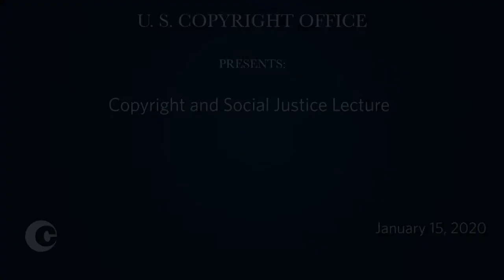Copyright & Social Justice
"Copyright and Social Justice,” a Copyright Matters event, focused on the links between copyright protection and social justice. Public conversations surrounding copyright often presume that copyright primarily benefits owners of successful media properties to the disadvantage of those who aren’t part of large media groups. However, copyright law incentivizes the creative efforts of all authors. It applies to all types of creators, from established and sophisticated creators to individual artists not as familiar with the law. This event explored how people from historically disadvantaged communities benefit from copyright law to the advantage of communities as a whole.

The Hon. Hakeem Jeffries, U.S. representative from New York and member of the House Subcommittee on Courts, Intellectual Property, and the Internet, gave opening remarks, followed by a discussion featuring:
- Lateef Mtima, professor of law at the Howard University School of Law and founder and director of the Institute for Intellectual Property and Social Justice
- Robert Brauneis , professor of law and co-director of the Intellectual Property Law Program at the George Washington University Law School
- Kim Tignor, executive director of the Institute for Intellectual Property and Social Justice and founder of Take Creative Control
- Hollis Wong Wear, A Grammy-nominated singer, songwriter, speaker, creative producer, and creators’ rights advocate